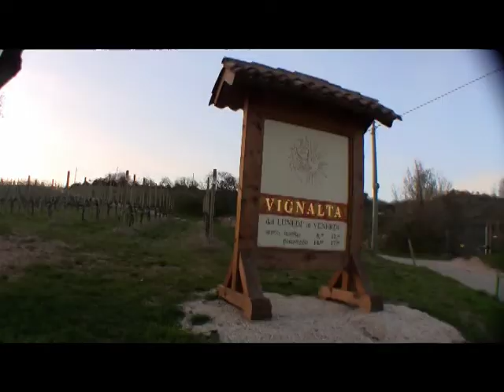Vignalta Herb Sea Salt.mpg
Darrell talks about Vignalta Herb Sea Salt in the wild rosemary patch grown for this wonderful product. Colli Euganei, Italy. March 2011